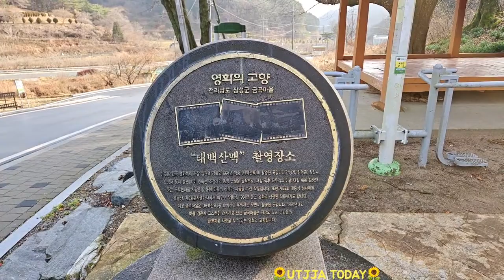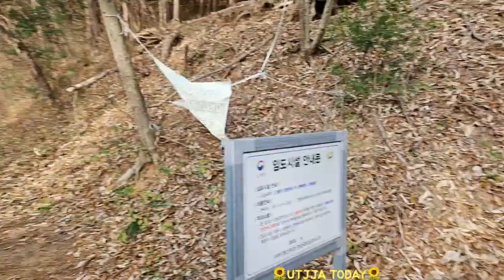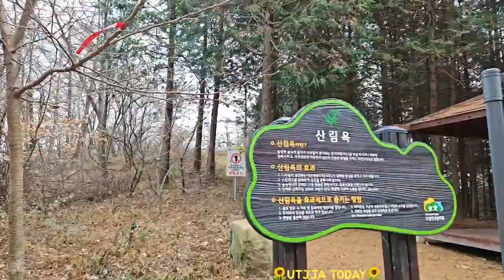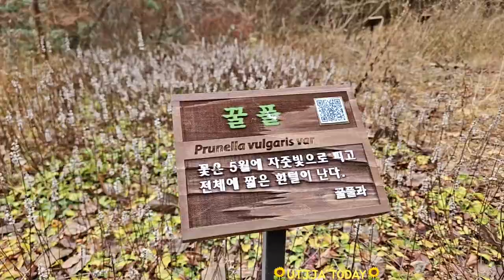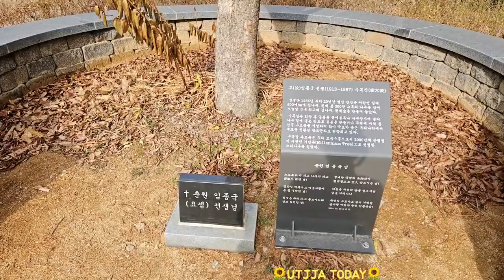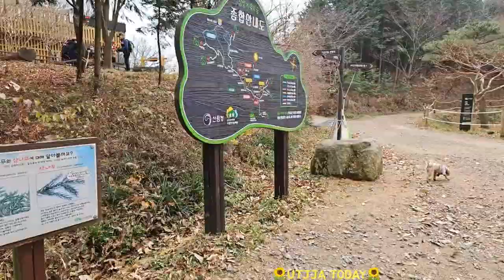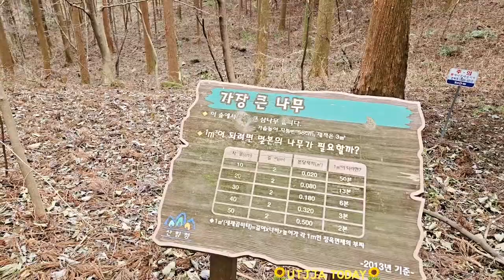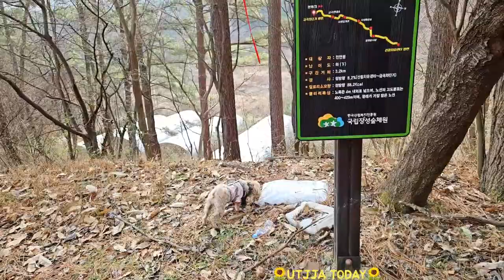●Live 20231209 [전남][장성] 축령산 치유의숲ㅎㅎ healing forest 🎄🎵🌻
가이드 해주신 아트테라님(김용우 조소작가님)  @artterra_ko   감사합니다 ㅎ

맛있는떡 판매하는 앙꼬집사님  @아지이뿐이   만나서 반가웠습니다🎄🌻🎵수라간 대박나세요ㅎ